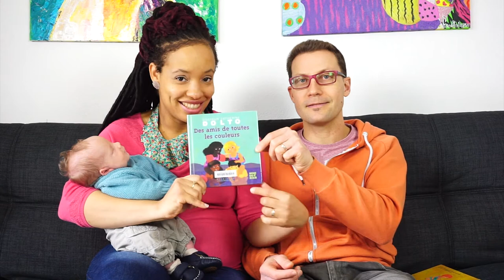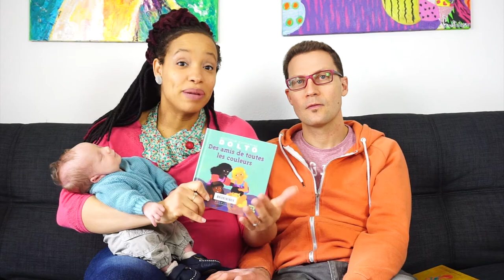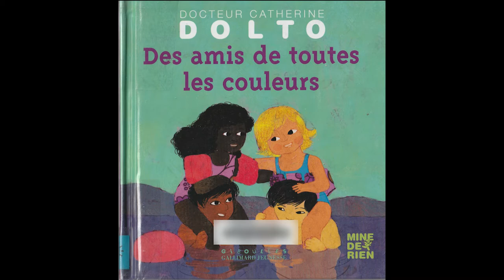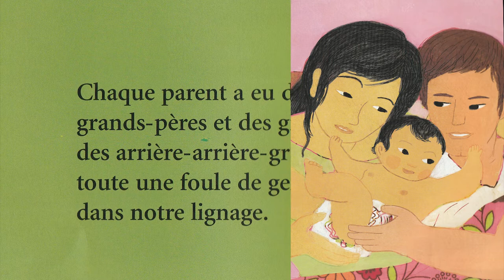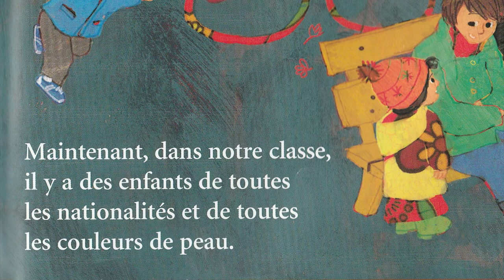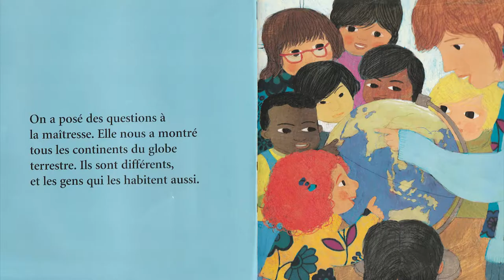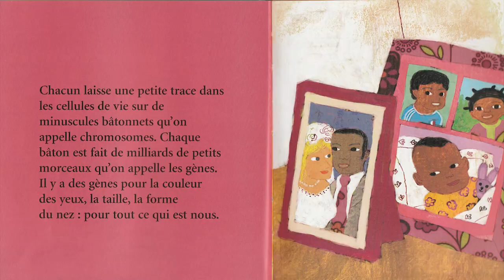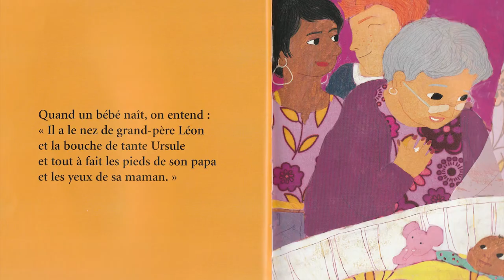🇫🇷Learn French with stories: Friends of all colors (A1- A2 Beginner) [StoryTelling'N FRENCH]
🇫🇷Friends of all colors  for A1- A2 Beginner [StoryTelling'N FRENCH]
This is a Montessori Friendly Children's books in French.

To get in touch with me and the place you want to be is in the comment section of my blog posts.

Hi, I’m Rachael Helps, a bilingual American expat (soon to be trilingual) currently living in Toulouse, France. I’ve been living and working 21 years in France. I have lived and worked in four different cities in France (in this order: Paris, Nantes, Toulouse, Metz and back to Toulouse). On my blog and in my videos I give REAL in-depth advice about living in France, language learning tips, starting and running a business in another country, travel guidance and inspiration to HELP you find your balance in designing your own life.

My motto is:
LIVE, LOVE & DESIGN YOUR LIFE THE WAY YOU WANT IT TO BE

HELP ME TO HELP YOU (DONATING = LOVING)
I try to create practical information that will help anyone get from A to Z in life. I spend a lot of time making videos, answering your questions (via JustASK advice column), research and writing articles for you that’s ultra-practical on living-working abroad lifestyle and language learning tips.

If you find any joy and value in what I do, please consider becoming a supporter by donating between a cup of tea and a good lunch here:

Your financial support is what helps me to create more content for you, and I can't thank you enough!

If you're new to Rachael HELPS! (hi! welcome!), here's a quick look at what I do

LEGAL STUFF

I Rachael HELPS! created this video and I own all rights to all content in the video. All graphic is created by me.

TAG

Montessori Friendly Children's books in French, multicultural relationships-marriage in France, multicultural marriage